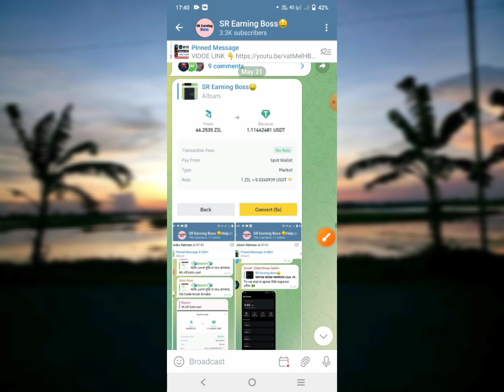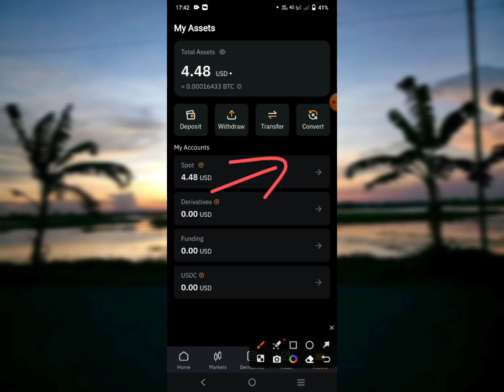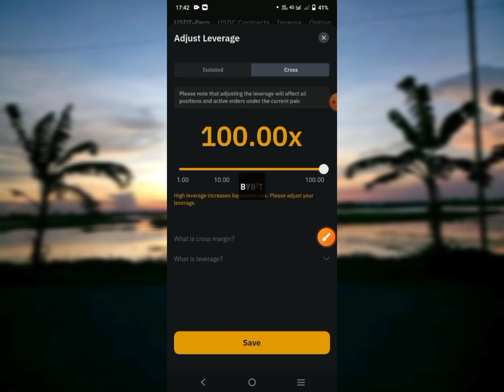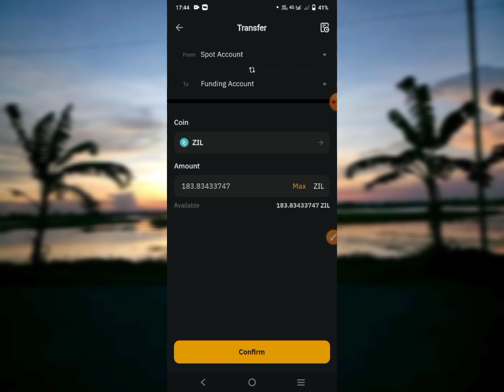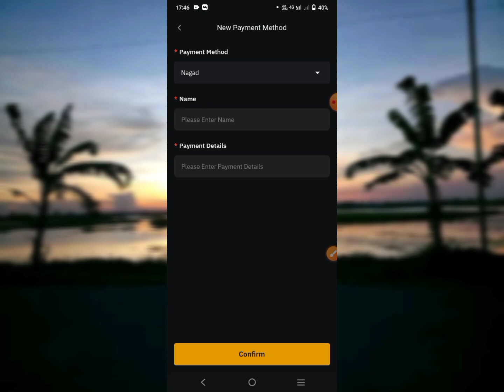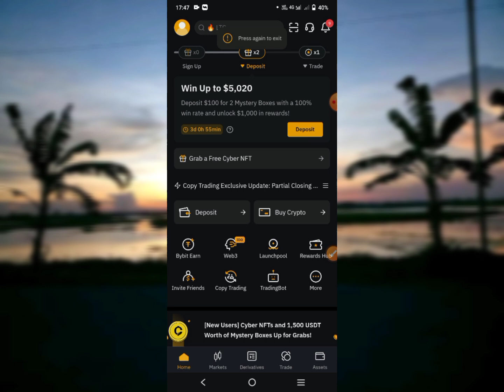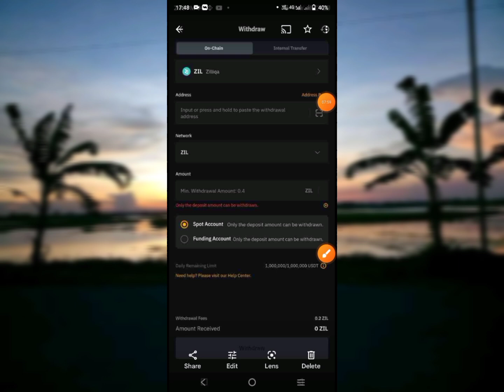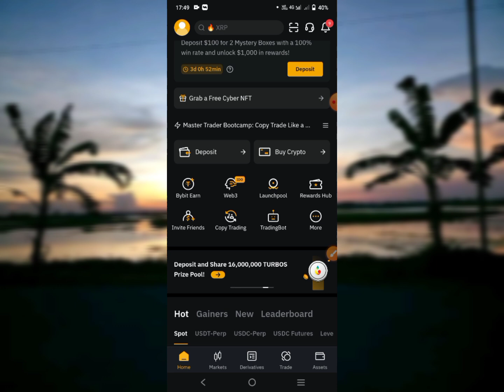Bybit 5$ USDT Instant 😱Bybit Withdraw Problem Slove | Bybit Exchange Offer | Live payment Withdraw💯